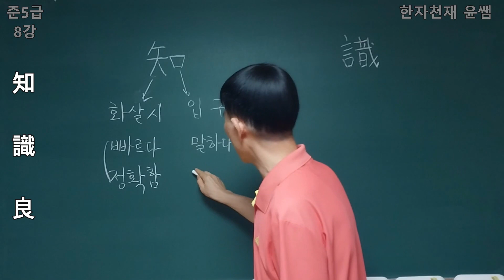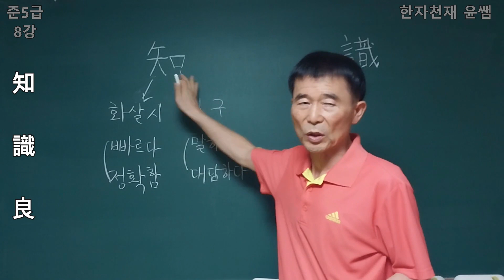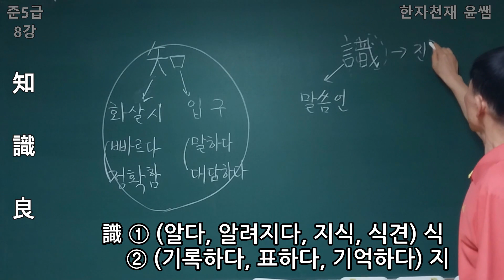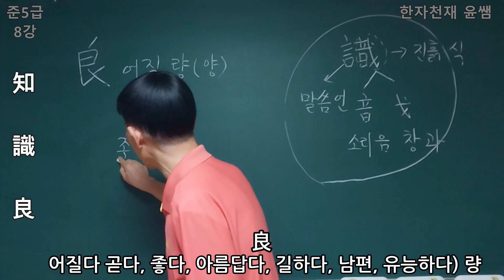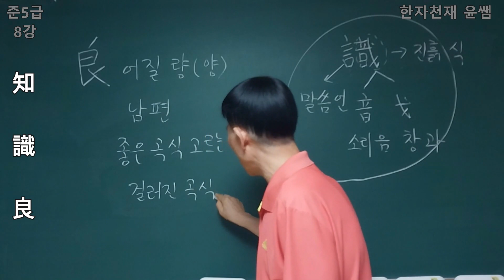한국어문회 한자능력검정시험 - 준5급 8강 한자천재 윤쌤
知 (알다, 알리다, 앎, 대접, 맡다, 짝, 슬기, 능히) 지
識 (① (알다, 알려지다, 지식, 식견) 식, ② (기록하다, 표하다, 기억하다) 지
良 (어질다 곧다, 좋다, 아름답다, 길하다, 남편, 유능하다) 량